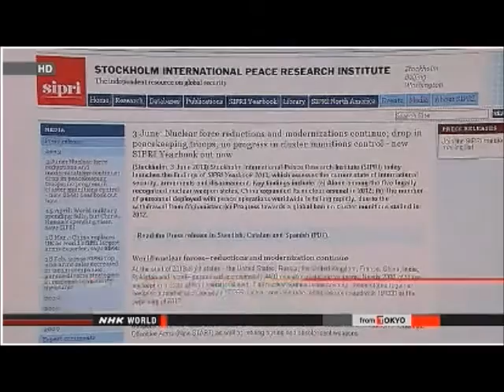Nuclear Madness: Japan India China Iran Israel US Russia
TAIWAN'S PRESIDENT INSPECTS NUCLEAR SITE

Taiwan's President Ma Ying-jeou has visited the site of a nuclear power plant being constructed in Xinbei City, near Taipei. Many people in Taiwan have been campaigning to stop the project. Ma's administration has scheduled a referendum on whether to proceed.

Public opposition to nuclear power in Taiwan has been growing since the Fukushima accident 2 years ago.

Ma inspected safety measures in the reactor building and pumping station. He examined a system to supply cooling water to the reactors from a reservoir in the event of a total power outage.

He told reporters the 3 nuclear plants already in operation will be 40 years old by the end of 2025. He said he is worried the Taiwanese economy will be hurt by power shortages if construction of a 4th plant is stopped.
He said voters have to think about the risks and compensation when they vote in the referendum.
A survey by a local television company suggests 70 percent of people want the construction halted.

BILL PASSED ON FUKUSHIMA DAMAGES SUITS

Japan's Upper House has passed a law allowing victims of the Fukushima nuclear disaster to sue for damages beyond the statutory 3-year limit.

The Upper House passed the bill unanimously on Wednesday.

A government-appointed body has been mediating settlements between victims of the 2011 accident at the Fukushima Daiichi nuclear plant and its operator, Tokyo Electric Power Company.

The new law will give claimants who fail to reach a mediated settlement in 3 years an extra month to file a suit in court.

JAPAN ATOMIC ENERGY AGENCY PRESSED TO REFORM

Science Minister Hakubun Shimomura says he will soon launch a taskforce to study sweeping reforms for the trouble-hit Japan Atomic Energy Agency.

The organization co-manages a research facility north of Tokyo where a radiation leak occurred last week during a particle physics experiment. More than 30 researchers were exposed to a small amount of radiation.

The Japan Atomic Energy Agency has also come under fire for failing to inspect vital equipment at the Monju fast-breeder reactor in Tsuruga, Fukui Prefecture.

Shimomura told reporters on Tuesday that these incidents were caused by the organization's poor safety awareness.

He said the proposed taskforce will study how the Japan Atomic Energy Agency should reform its organization and operations so that it will put safety first.

The minister suggested that he will also ask the agency to urgently carry out a review of its safety measures and report the results.